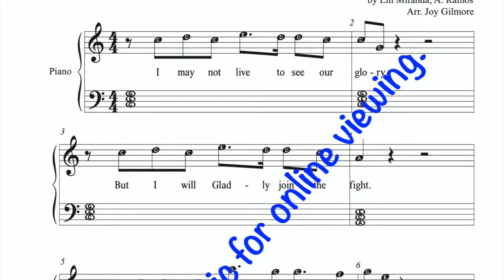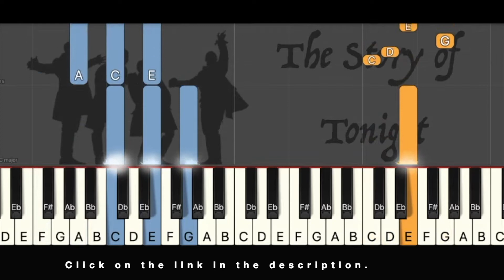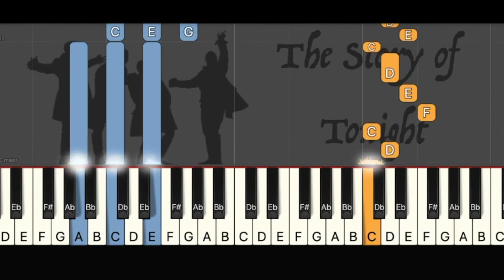The Story of Tonight from Hamilton in C major Arr. 01 Slow speed Sheet music, Piano Lesson